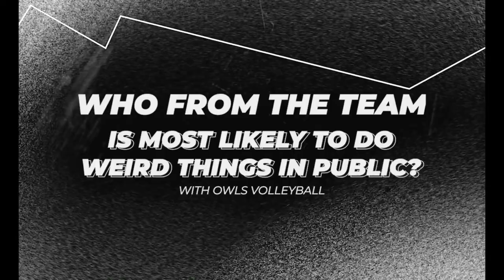VB - Kennesaw State vs. FGCU